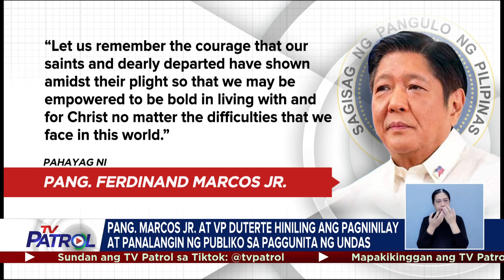Pangulong Marcos at VP Sara hiniling ang pagninilay at panalangin ng publiko sa paggunita ng Undas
Bilang paggunita sa Undas ngayong taon, nanawagan si Vice President Sara Duterte sa mga Pilipino na manalangin at pagnilayan ang pananampalataya at debosyon ng mga Santo sa Diyos.